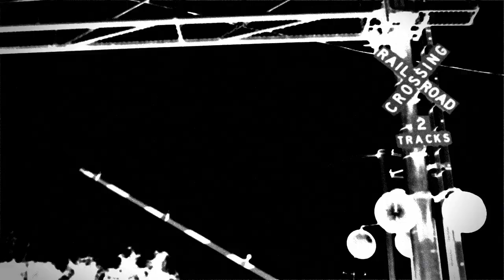Pixel Girls presents: First State featuring Tyler Sherritt - Maze (Official Music Video)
DVJ Vision and Black Hole Recordings present Pixel Girls 3.
 It contains original visions by Director and VJ Christopher Andrew.